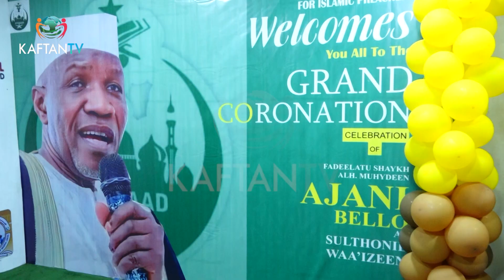NEWS : GRAND CORONATION CELEBRATION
GRAND CORONATION CELEBRATION: FADEELATU SHAYKH DR.ALH.MUYHDEEN AJANI BELLO BESTOWED AS SULTONUL WAA’IZEEN OF YORUBA LAND.